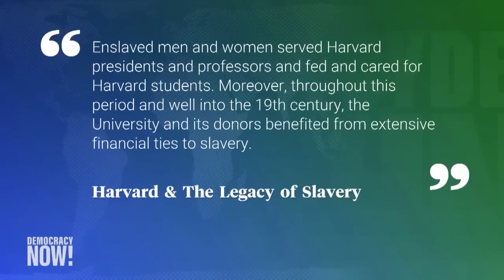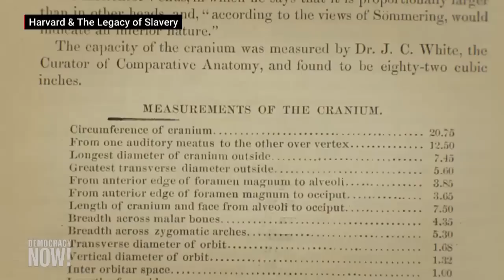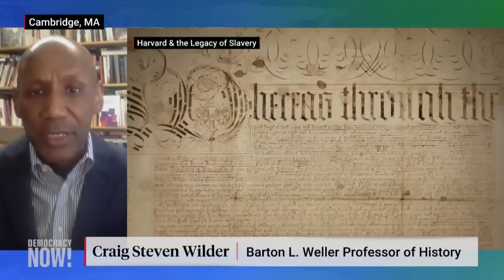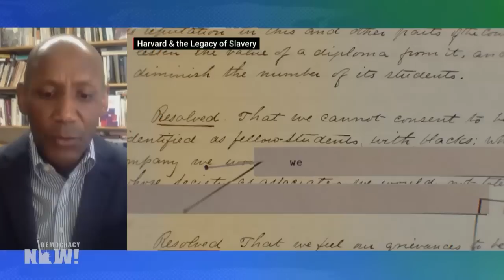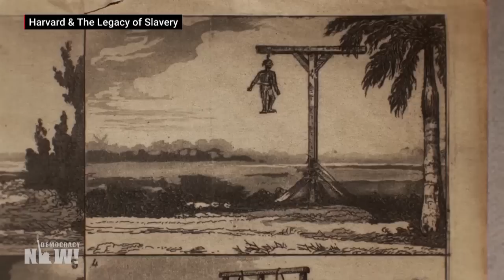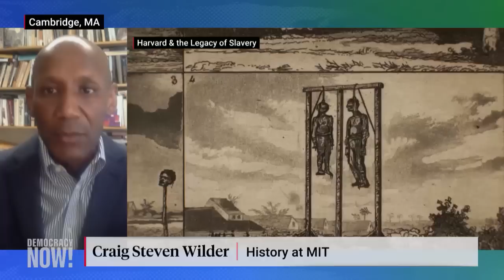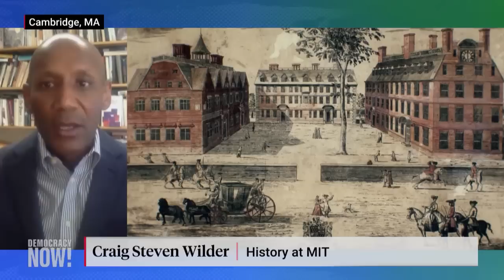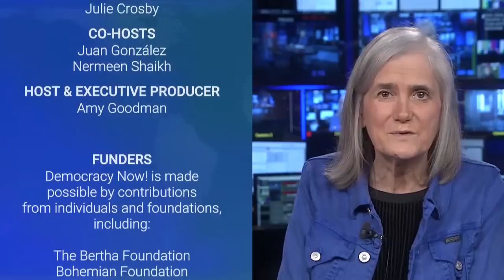Harvard's Deep Ties to Slavery: Report Shows It Profited, Then Tried to Erase History of Complicity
In the final part of our Juneteenth special broadcast, we look at Harvard University's recent report detailing the school's extensive ties to slavery and pledged $100 million for a fund for scholars to continue to research the topic. The report documents dozens of prominent people associated with Harvard who enslaved people, including four Harvard presidents. Harvard commissioned the study in 2019 as part of a wave of schools reckoning with their pasts and the ongoing legacy of racial discrimination. "Harvard's ties to slavery begin with the founding of the institution," says MIT historian Craig Steven Wilder, author of "Ebony & Ivy: Race, Slavery, and the Troubled History of America's Universities." Wilder says that while this history is not new, Harvard worked for decades to erase its complicity in slavery. "We're really only beginning to reconcile and to really struggle with the deep ties that this institution has to slavery," he adds.